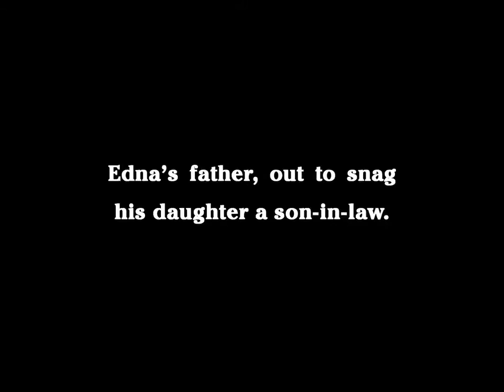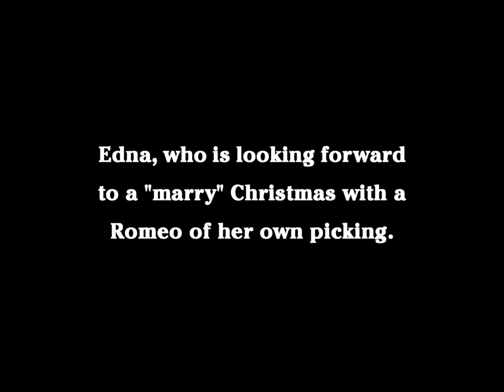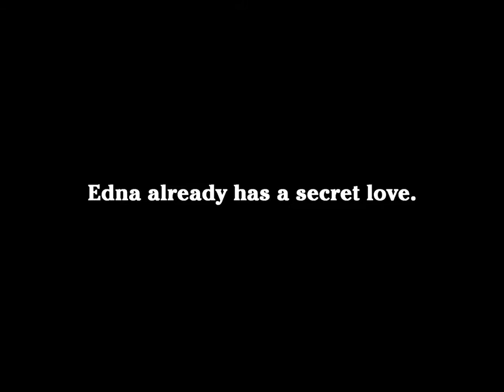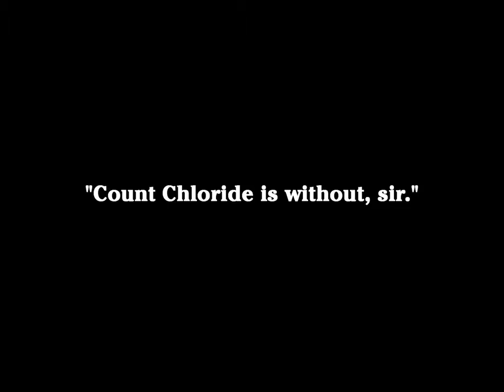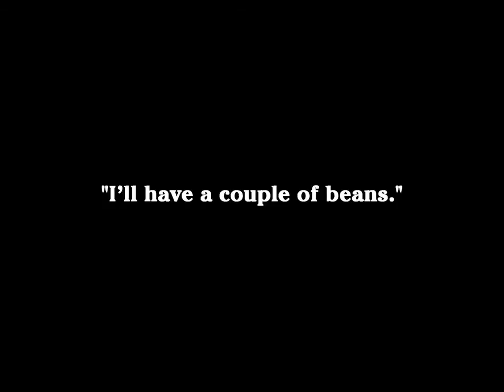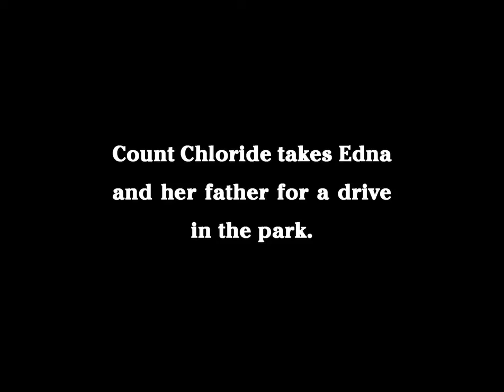Charles Chaplin - A jitney employment 720p 2017 #1